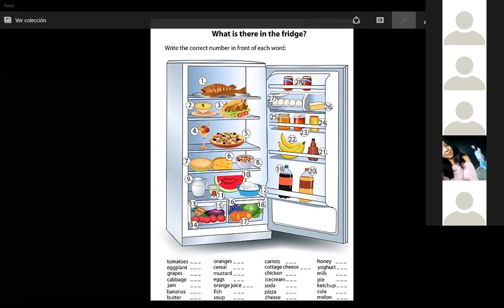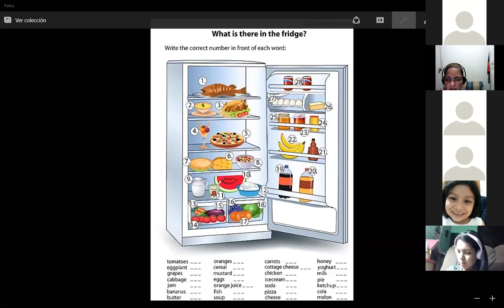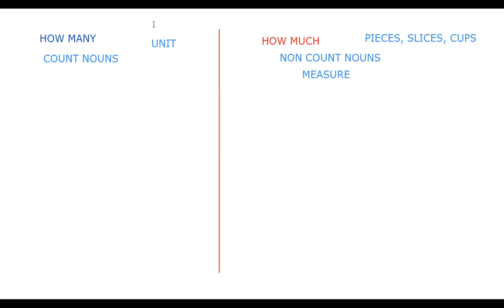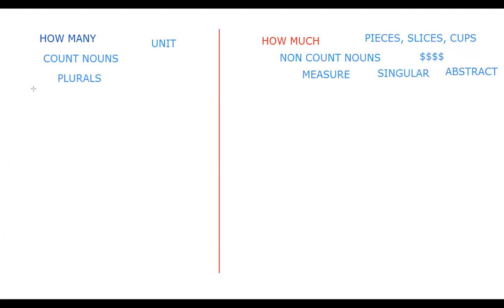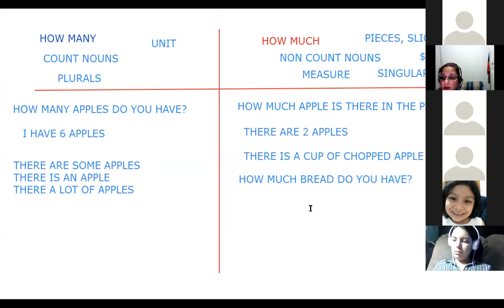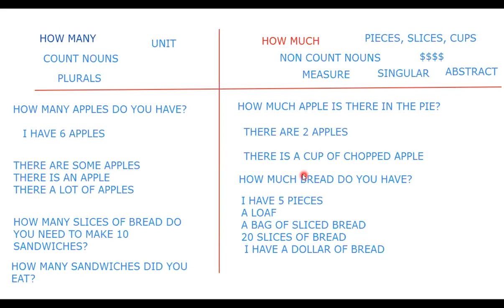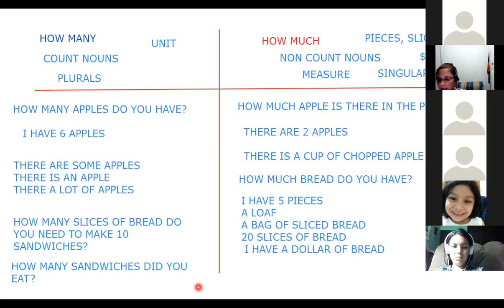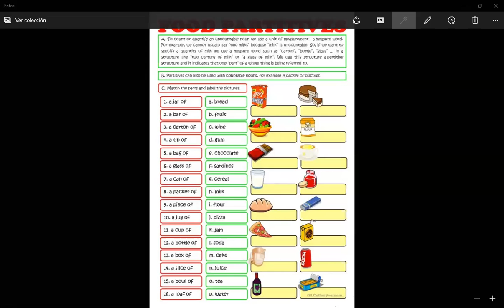Ingles Corporativo - Food •HOW MUCH-HOW MANY